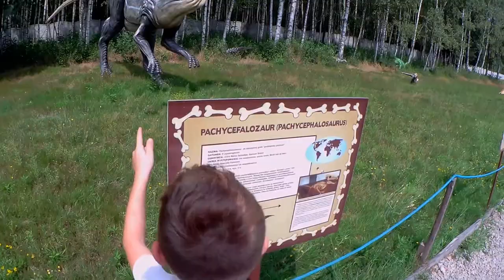Brzezóvka - Park rozrywki 08.08.2021